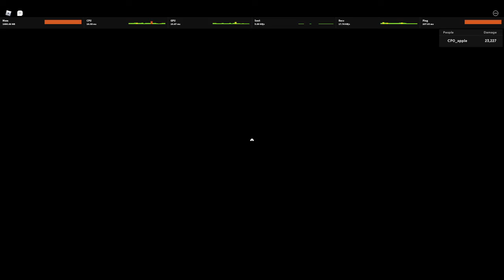Magu solo cupid dungeon.